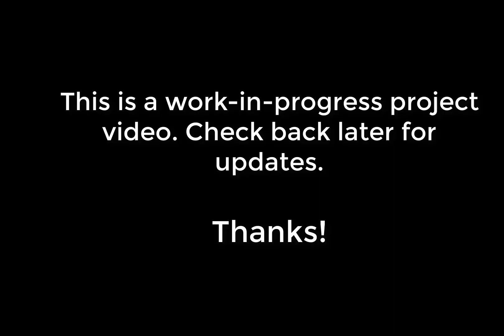Basic Longsword Guards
This video covers basic longsword guards (and concepts, which I do not attempt to clarify, at least not yet) that I’ve been learning.